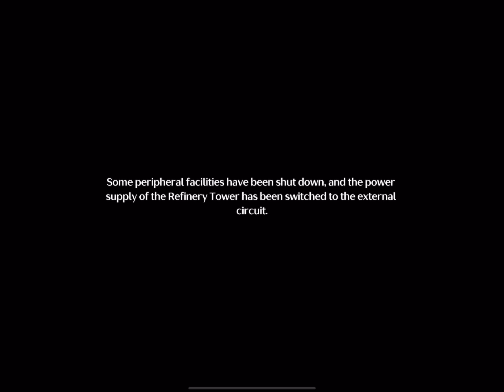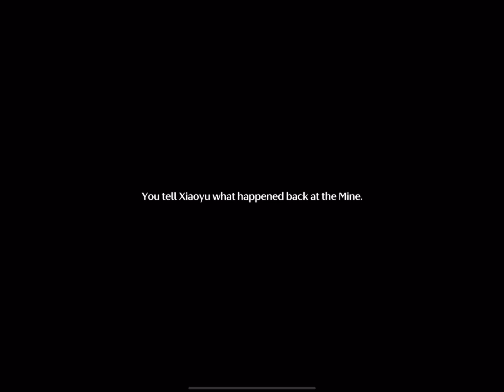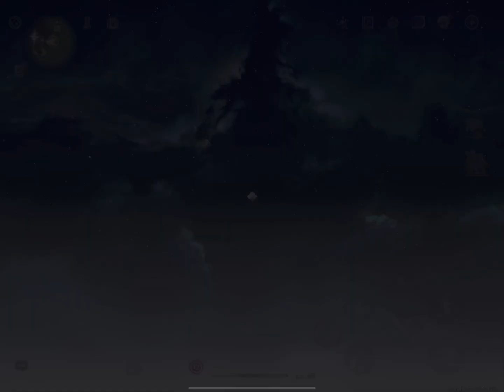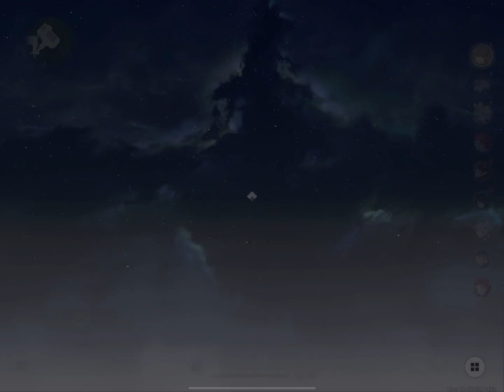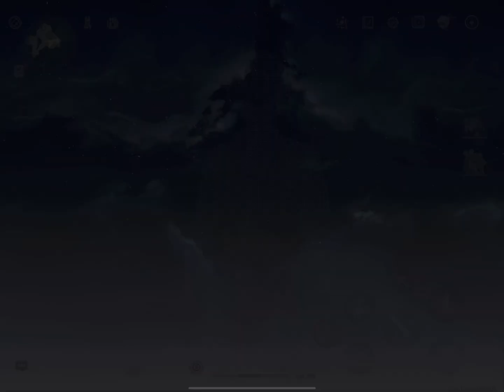Genshin Player plays Wuthering Waves :)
game: mid, shorekeeper: 0-0